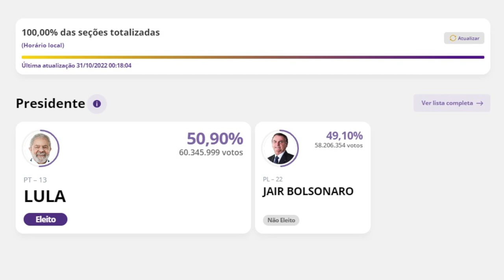Ratinho Júnior no cenário político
Política: Ratinho Júnior aposta da forte bancada paranaense para os pleitos em Brasília. Ele falou com a imprensa ao votar em Curitiba.